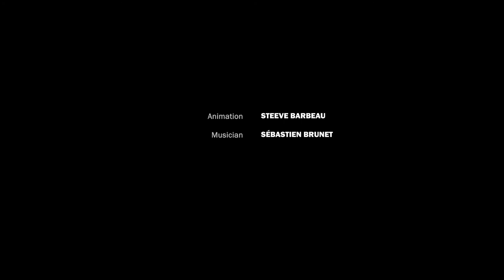Vampire Club (2022) - A Short Film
''The downfall of a man faced with the anomalies of the Vampire Club. After
receiving an invitation to join these, he will quickly become a reflection of his
environment.''

Inspired by gothic fantasy, this film reflects the metaphor between vampirism
and curiosity to obtain a sense of belonging. Designed as part of the bachelor’s
degree of Art et Science de l’Animation at Université Laval, it is with great
pleasure that I bewitch you with Vampire Club.

**Draft Selected and Ranked-B for the Rookie Awards 2022.

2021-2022